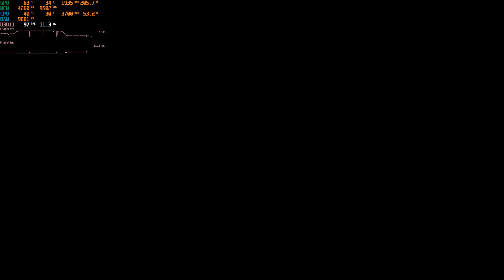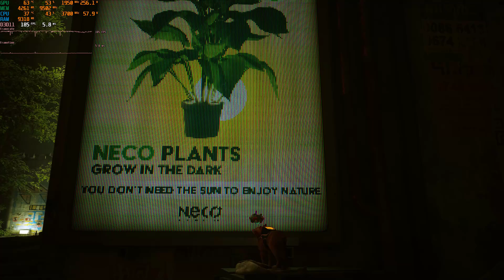Stray | E5-2689v4 | RTX3080 10G | 32GB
MB: Atermiter X99 G629A v1.0 (BIOS: HNX99QD4_220701_kot)
 Resizable BAR: ON
 Hyper-Threading: OFF
 InSpectre: Applied
VRM: Radiator "NVCase" for Huananzhi x99 QD4
CPU: Xeon E5-2689v4
RAM: DDR4 32gb 2400 4-Channel 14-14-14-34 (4x8gb Samsung ECC REG)
VGA: iGame GeForce RTX 3080 Advanced OC 10G LHR-V
CPU Cooler: Segotep Bezer 360 ARGB black
PSU: Chieftec 850W [GPM-850C]
SSD: NVME SSD 256 Gb Goldenfir
SSD: NVME SSD 1 Tb Reletech P600
SSD: SATA3 SSD 256 Gb Xraydisk
HDD: SATA3 HDD 2 Tb Hitachi
CASE: Cougar Duoface Pro RGB
MONITOR: MSI Optix MAG272 27"
KEYBOARD: Hexgeards GK705 (White Kailh Box)
MOUSE: Glorious Model D (Matte White)
OS: Windows 11 Pro 24H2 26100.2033